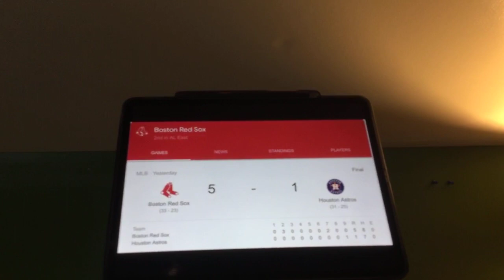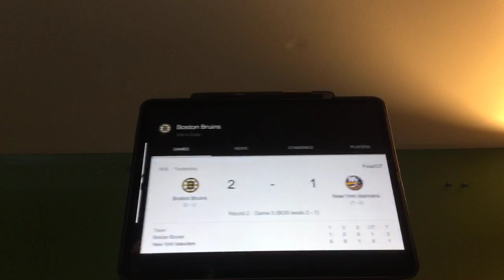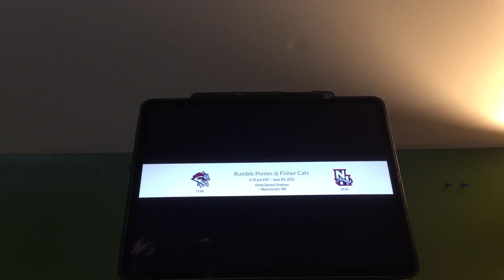Sports With Riley King